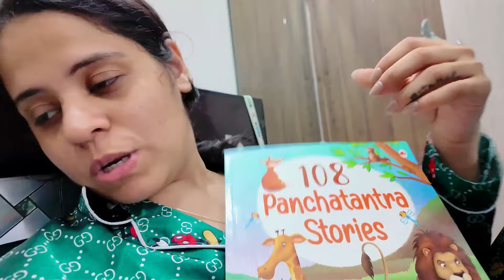Mumma To Chota Baby Ban Gayi | Vlog With Mansi | Vlog #212